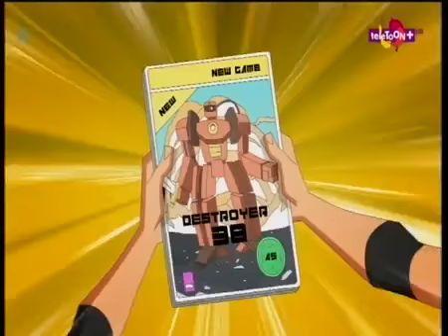Baskup Tony Parker [Koszykarze] - Siła dziewczyn (episode 34) [Polish]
!.::PLEASE READ::.!
i download the episodes years ago from a other youtuber who is gone (...i think but i don't know), i only re upload them!!